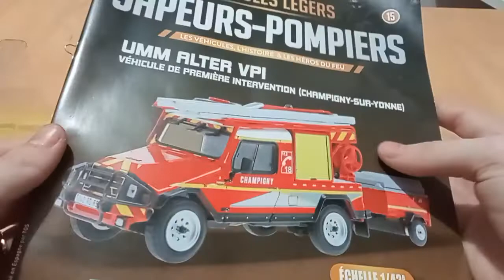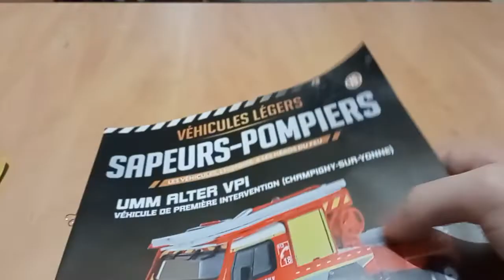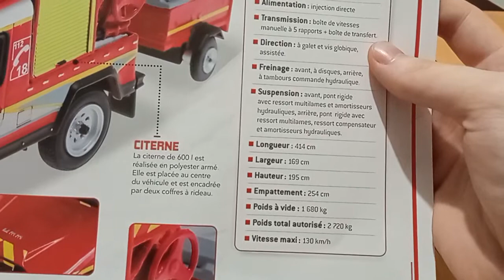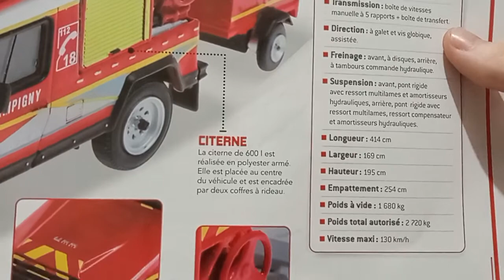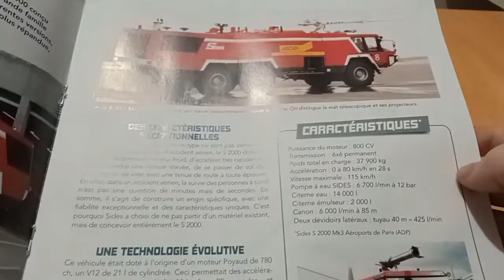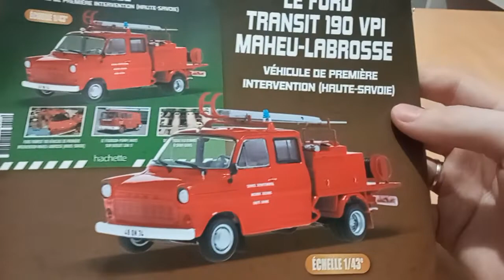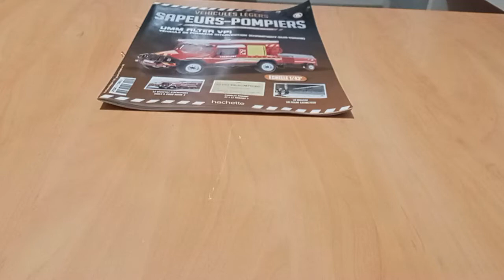Unboxing d'un véhicule de pompier (HACHETTE)(UMM alter) VPI SDIS 89